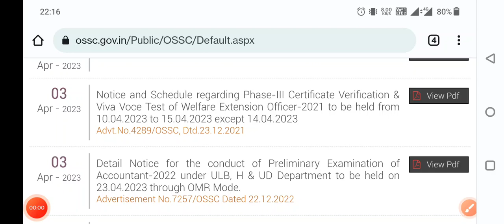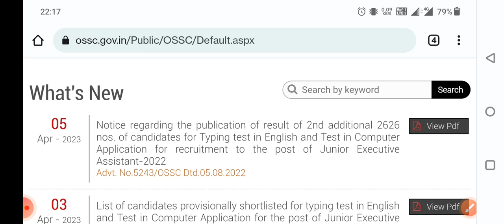LATEST UPDATES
ଯେକୌଣସି ସମସ୍ତ ପ୍ରକାରର ଚାକିରୀ କିମ୍ବା ସରକାରୀ ଚାକିରୀ ବିଷୟରେ ଜାଣିବାକୁ ଚାହୁଁଛନ୍ତି ତେବେ Channel ଆପଣଙ୍କ ପାଇଁ ।।

Joined on what's App(For Doubts Clear & Updates,PDF)

Joined Telegram...